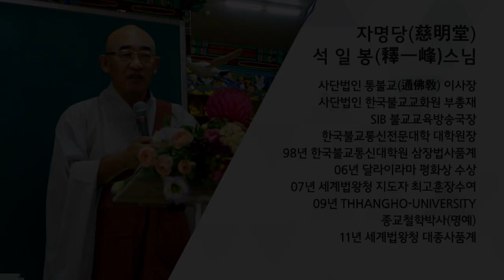행복동행 제87회... 절에는 뭐하러 다니는 거여?... 2